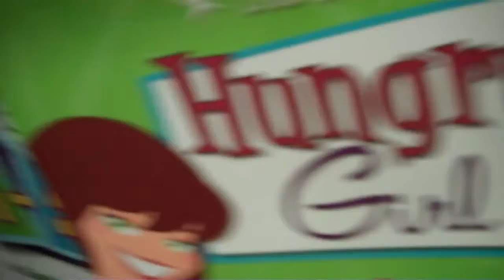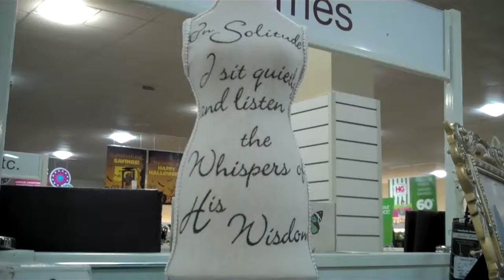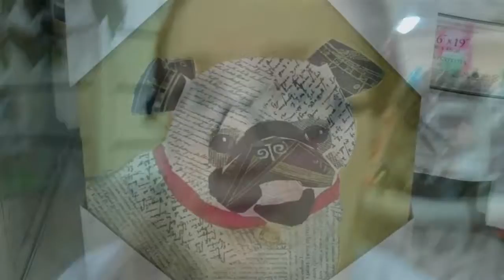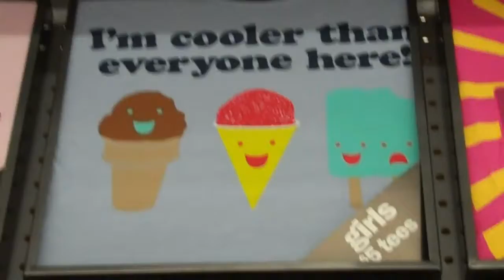TORNADO HITS BY GIRL'S CITY!!!! (9/3/11)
So i know this is 2 weeks late. it's because i tornado hit and the power was out.